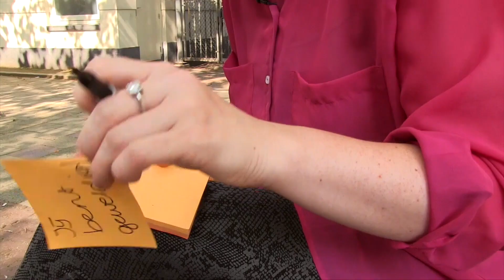[EXTRA VIDEO] Geef iemand een lach | Beautygloss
Net als verschillende andere YouTubers voer ik een challenge uit. Doe ook mee